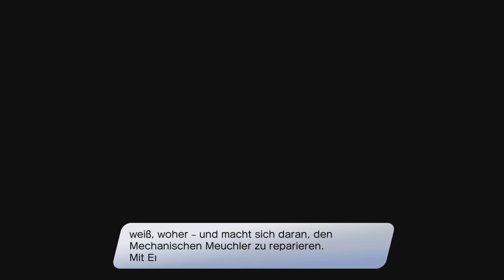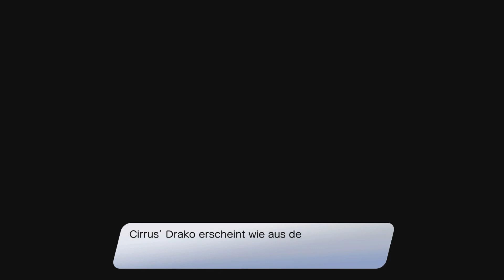Lets Play Dragon Quest Treasures | #38 | Eine böse Kreatur namens Mida xD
Da steht der Roboter wieder. Endlich ist auch die Quest erledigt.